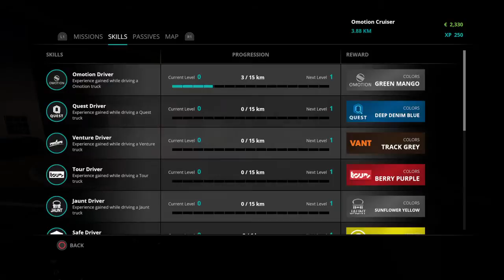Truck driver instructions